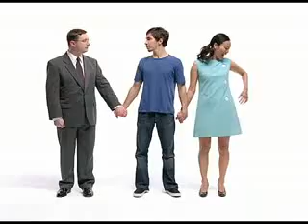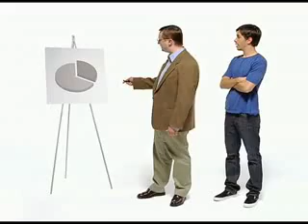Mac VS PC